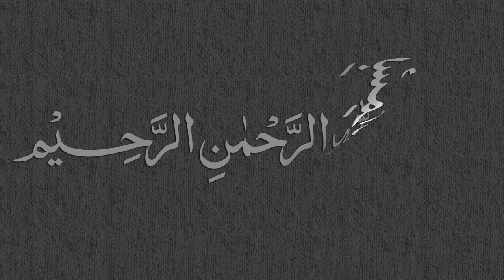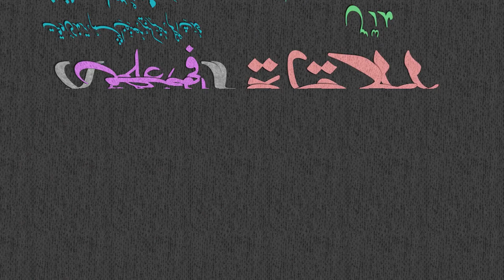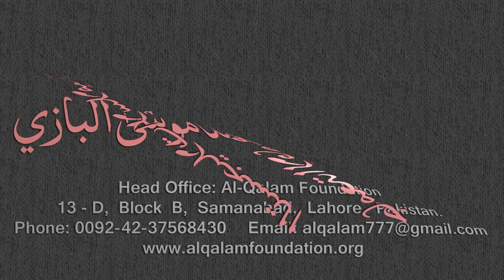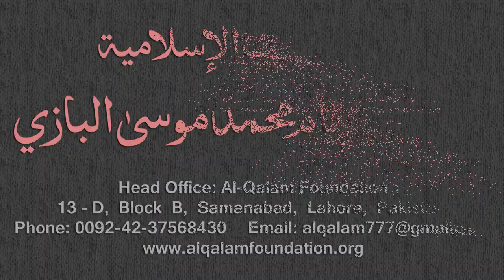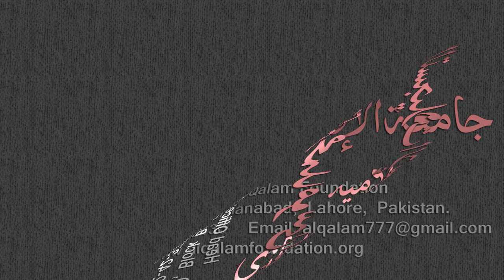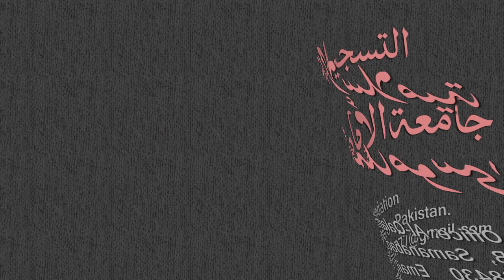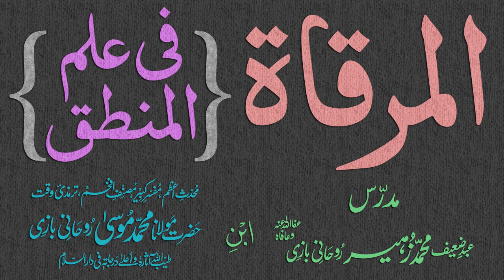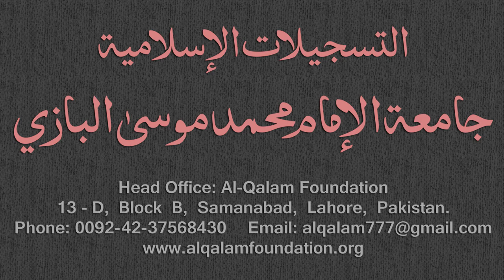Mirqaat Dars - 102 - Page - 055 - Maulana Muhammad Zuhair Albazi - 24/05/2011